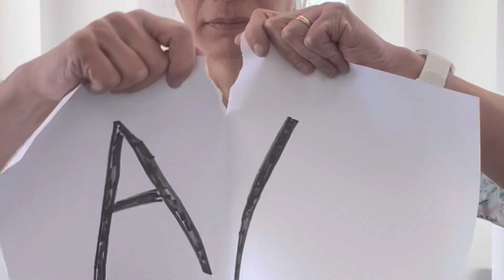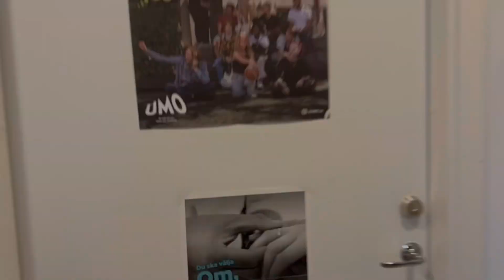Dunder ni är dunder.